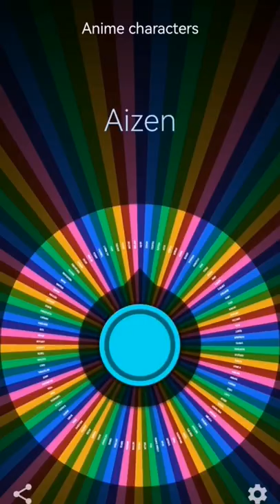GILGAMESH SABER RIDER VS ANIME CHARACTERS